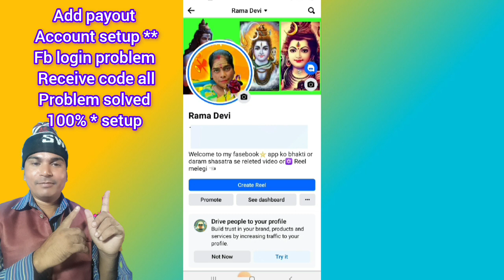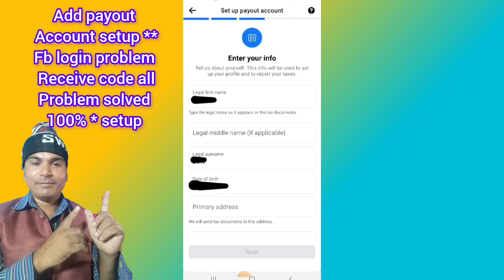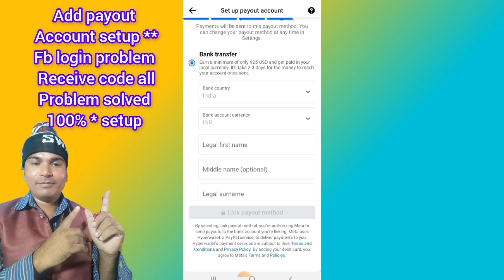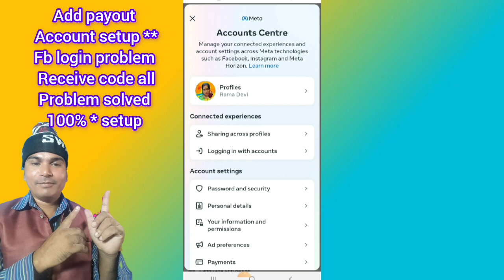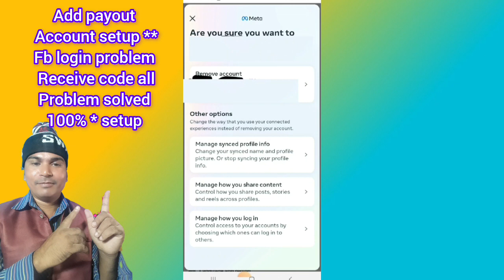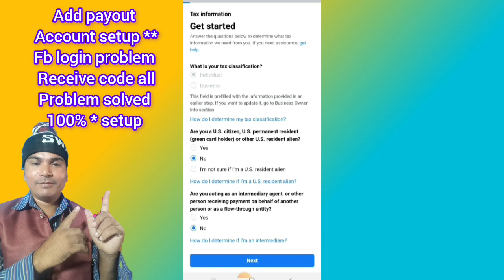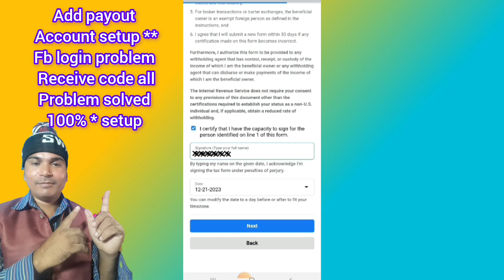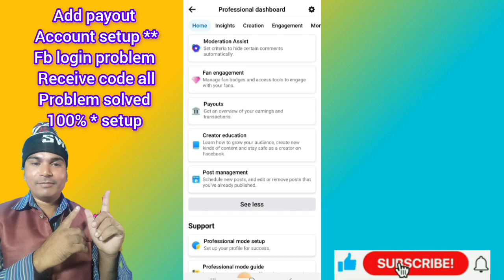fb star setup | fb star monetization | Facebook starts monetization | how to setup stars on facebook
Hi
mene bataya hai Facebook stars monetization kaise kare

Facebook stars monetization setup hindi
Facebook stars monetization setup 2024
Facebook stars monetization setup nahi ho raha hai
Facebook star setup pement
Facebook payout account setup problem
Facebook payout
Facebook payout account update kaise kare
how to set up stars on facebook
how to set up star on facebook 2024
how to set up stars on fasebook reels
how to set up stars on fasebook page
how to set up stars on fasebook  page 2024
how to set up stars on my fasebook page